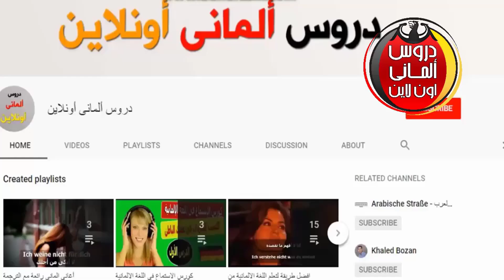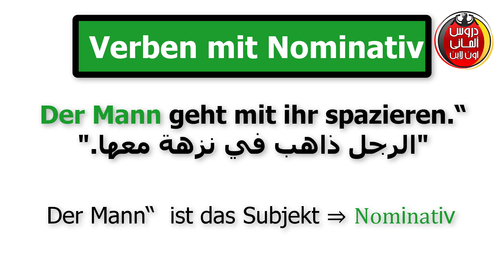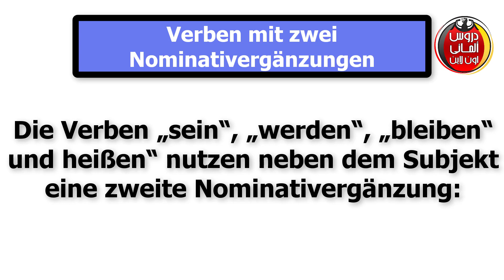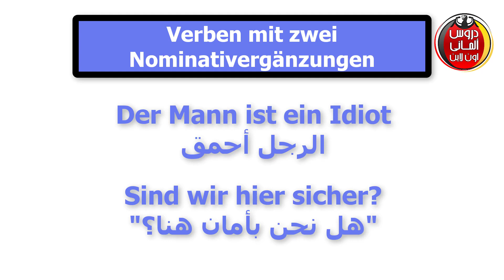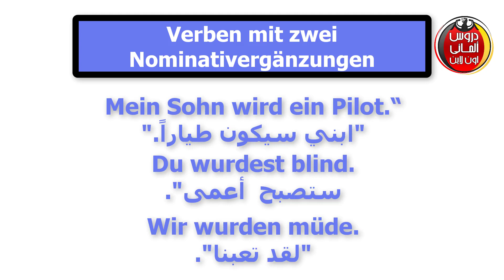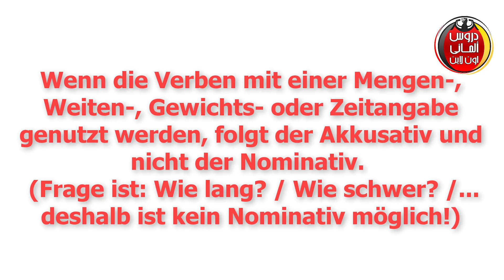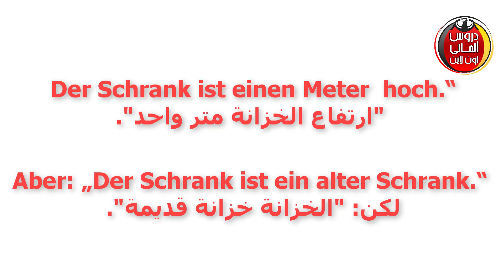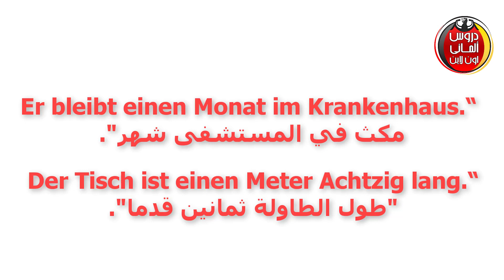أفعال نادره في الالمانيه تأتي مع nom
تعلم الالمانية بكل تقاصيلها
تعلم اللغة الالمانية بالصوت والصورة